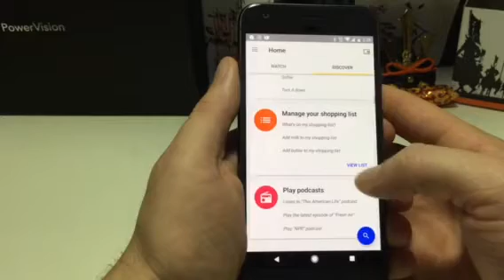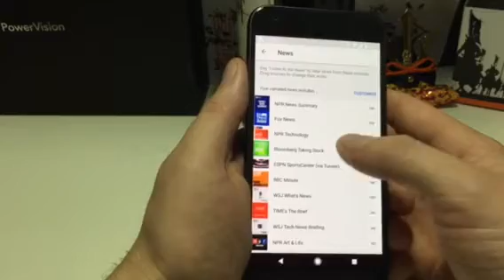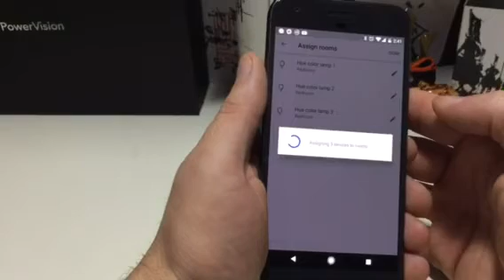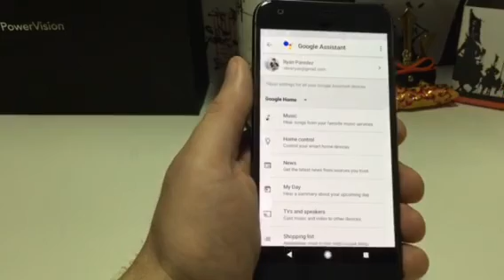Google Home app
Here's a quick view of the new Google Home app with the Home device setup.